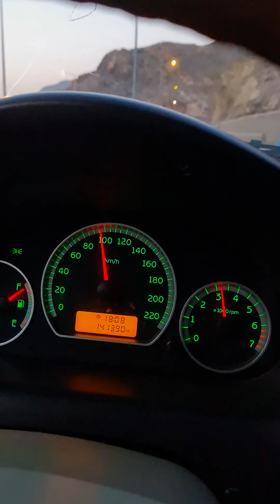۲۷ فوریهٔ ۲۰۲۲